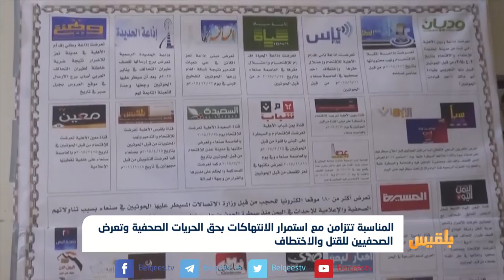يوم عالمي ضد "الإفلات من العقاب" في الجرائم المرتكبة بحق الصحافيين باليمن|تقرير: وئام الأكحلي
يصادف الثاني من نوفمبر من كل عام، اليوم العالمي لإنهاء الإفلات من العقاب في الجرائم المرتكبة ضد الصحفيين.
وتأتي هذه المناسبة التي أعلنتها الجمعية العامة للأمم المتحدة، في وقت يتعرض فيها الصحفيون اليمنيون لصنوف من الانتهاكات منذ الانقلاب، فيما تواصل مليشيا الحوثي اختطاف أربعة عشر صحفياً دون الكشف عن مصيرهم